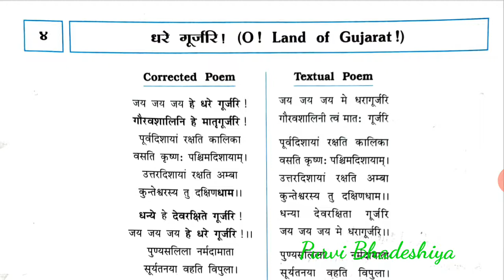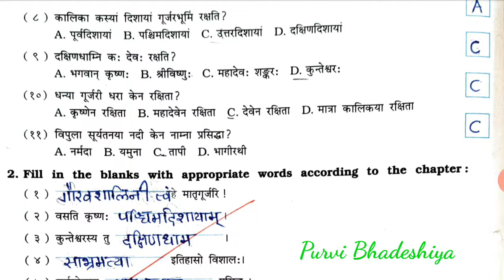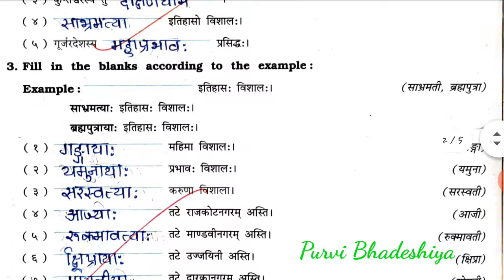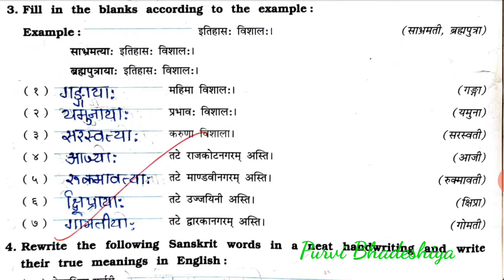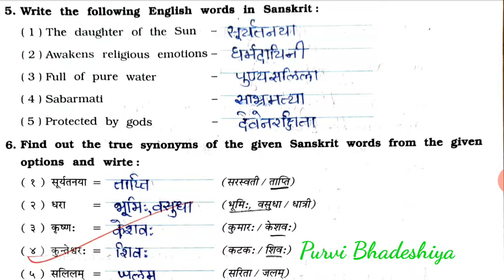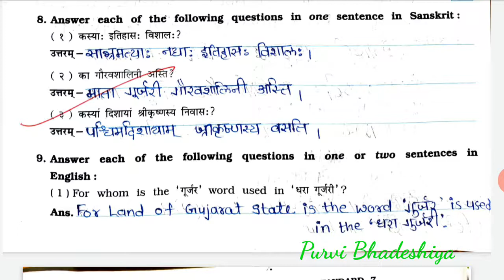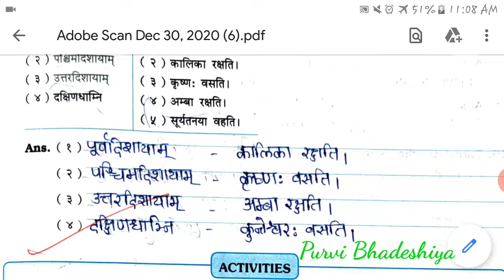# Sanskrit Workbook # Std_7 Sem_2 # Chp - 4 DHARA GURJARI